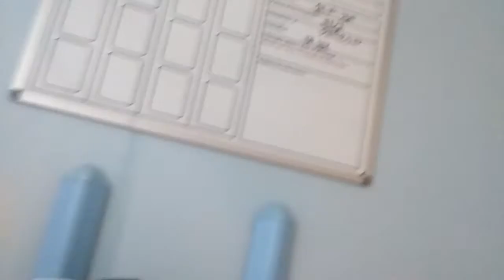Inside Lister hospital in Respiratory ward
Stevenage, UK